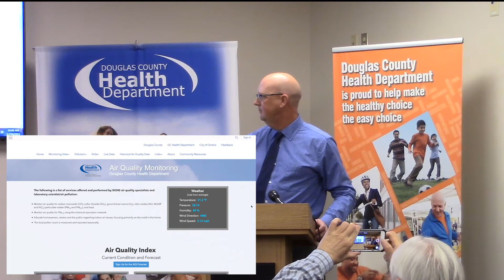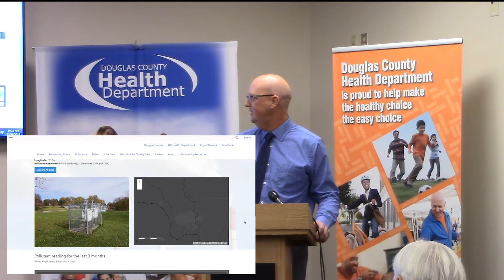DCHD News Conference Edit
Highlights of a Dec. 16, 2019 news conference with DCH and MAPA at which the Department announced the unveiling of a new website that will monitor air quality.